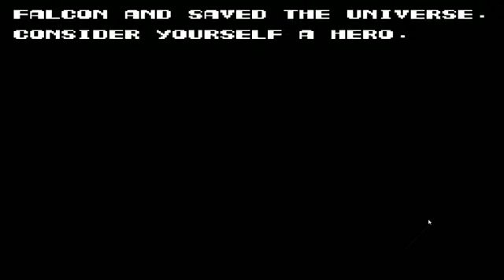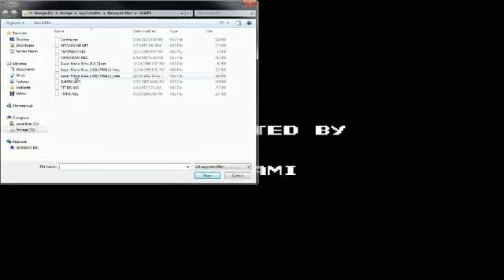8bit plays Contra on the NES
A game that I have yet to beat without using the 30 lives code.  Was lucky enough to do it today.